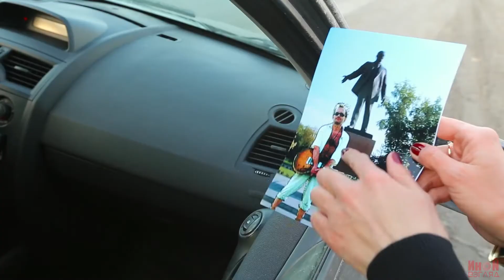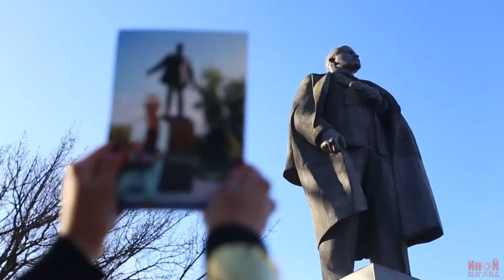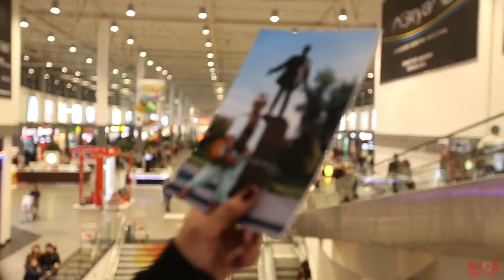[English songs] Psy, Lady Gaga,Rihanna | Eminem New Song 2014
english songs,
mp3 songs,
songs english,
latest english,
download english,
songs latest,
english music,
songs download,
top english,
english mp3,
video songs,
hindi songs,
songs video,
songs hindi,
english,
download english songs,
english songs english,
latest english songs,
songs latest english,